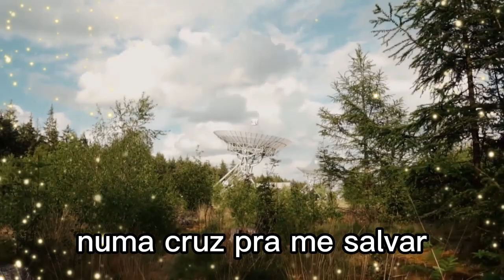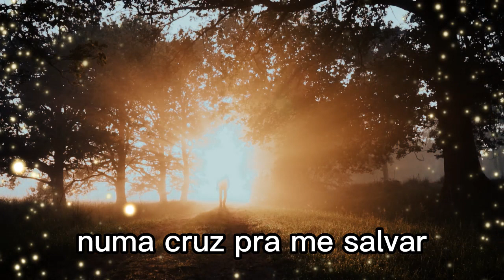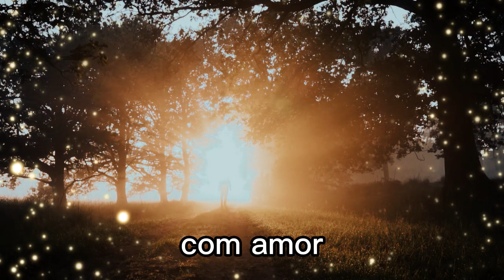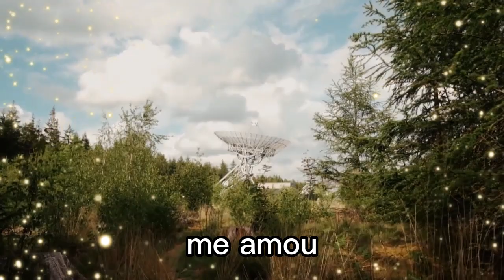Música autoral : O Livramento de Maristela Garcia 🙏❤️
Compus essa música depois que eu caí um tombo que poderia ter quebrado os dentes e o maxilar. Deus me deu o Livramento 🙏 por isso fez essa música 🙏 O Livramento 🙏